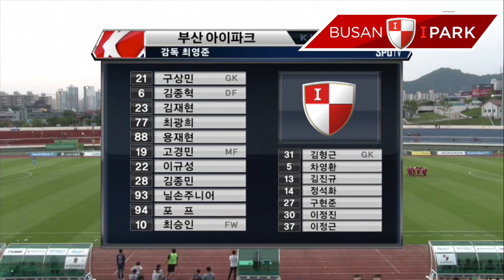160710 KC22R BS VS CJ HIGHLIGHTS